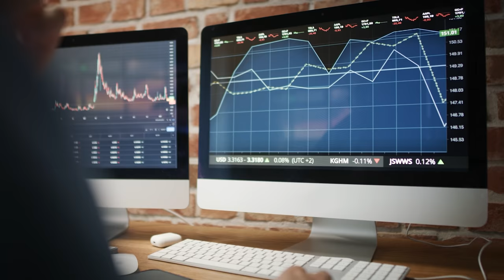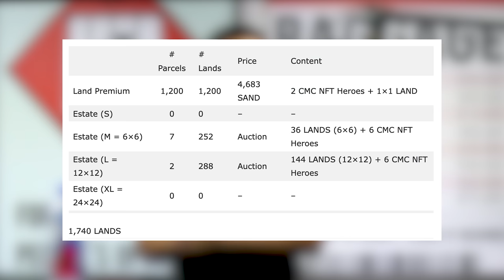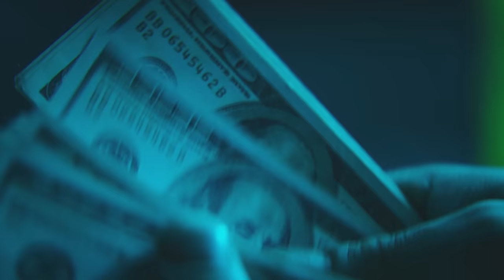MONDAY THE SANDBOX GAME IS DOMINATING THE METAVERSE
SANDBOX WILL TAKE THE WORLD BY STORM I Researched The Most Viral Cryptocurrency On The Market

1. 💰 The Strategies I Used To Turn $5k Into $500k ➡️

2. Watch Me Make $450 In 30 Minutes (100% Working)

3. Join me on Instagram for daily tips and behind-the-scenes vlog

About:
In this video, Alexander Lorenzo talks about the sandbox game and the sandbox token that's launching on Monday. Sand is launching a virtual metaverse for cyber Monday so I would be looking for deals on virtual land and metaverse sandbox tokens.